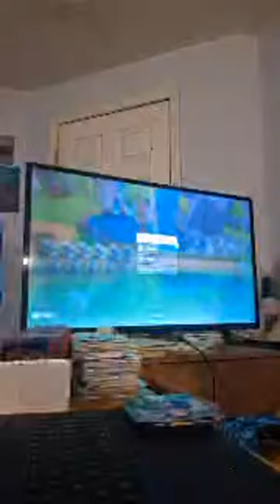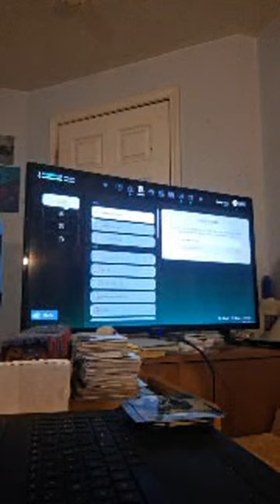Highlight 2:30:59 - 2:35:59 from Hi People Out There